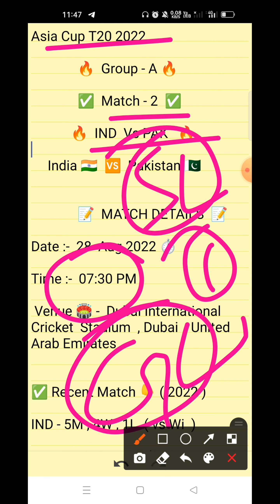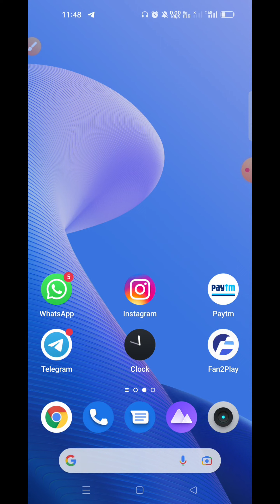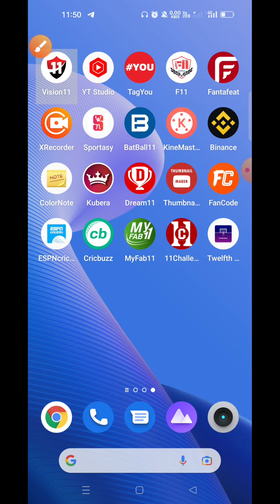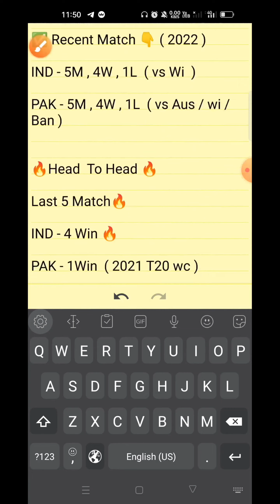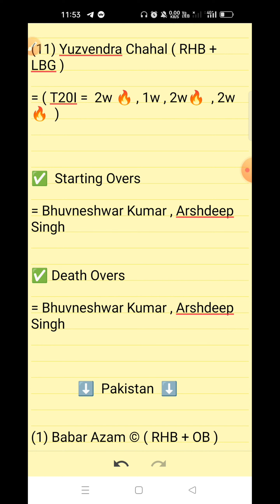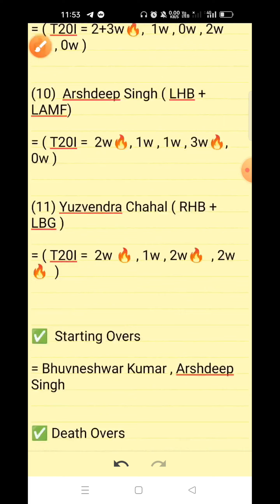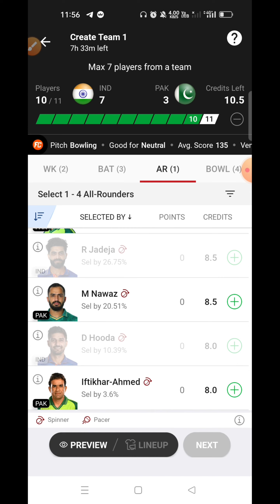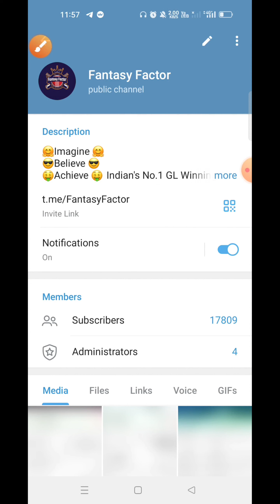IND vs PAK Dream11 Prediction, IND vs PAK Dream11 Team, Asia Cup T20 2022, India Vs Pakistan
Tags -;

Your Quires -;

IND vs PAK Dream11 GL Team

IND vs PAK Dream11 Prediction live

IND vs PAK Dream11 SL team Player Stats

IND vs PAK Dream11 GL Prediction

IND vs PAK The Hundred

Asia Cup T20 2022

Asia Cup T20

1. This video based on our own research we are not promoting any type of gambling.